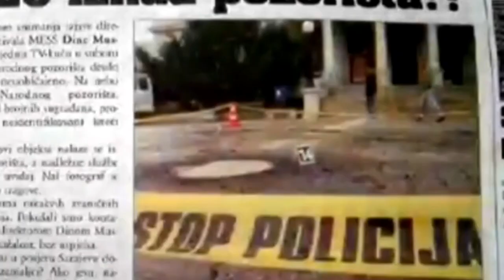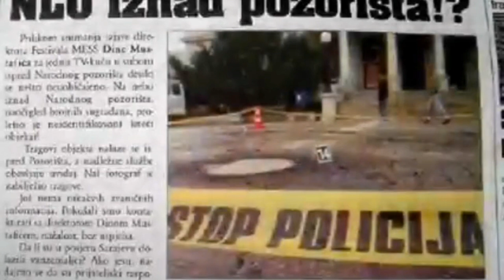OVNI Aterriza en CROACIA